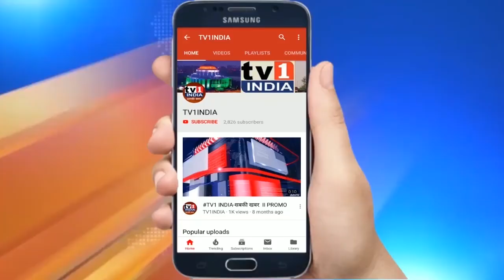Deputy CM Ajit Pawar Uncut speech From inaugural ceremony of Nhava Sheva Water project